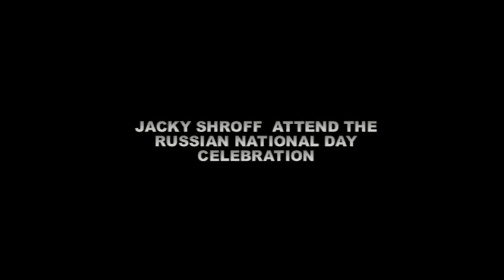Jackie Shroff is the Guest of Honour @ Russian National Day